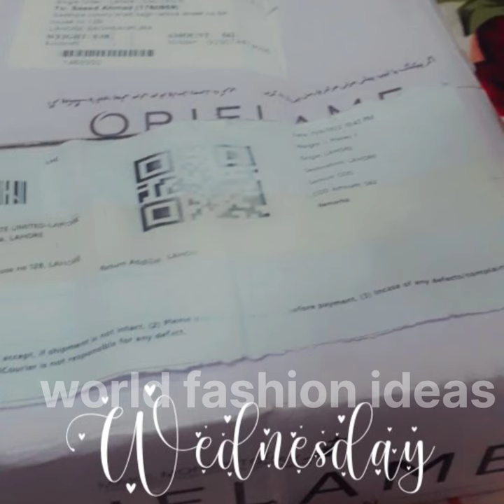November 11, 2022